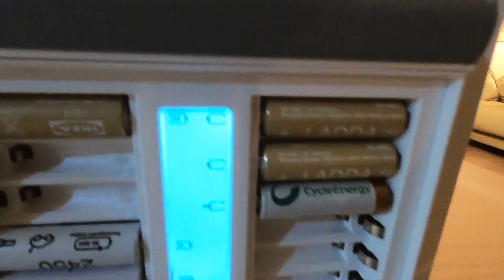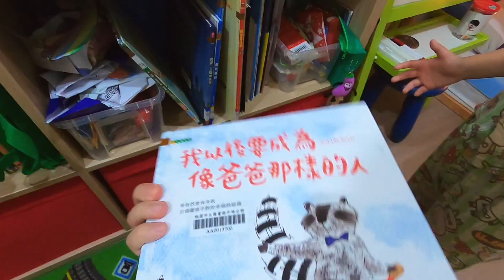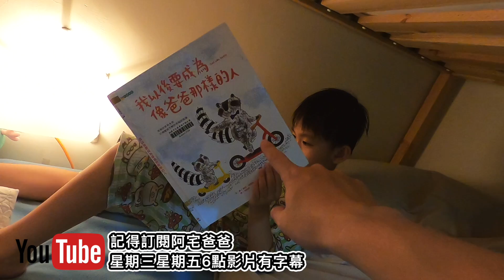換mac無線鍵盤電池｜睡前幫孩子擦燙傷藥..快好了但好像會留疤?